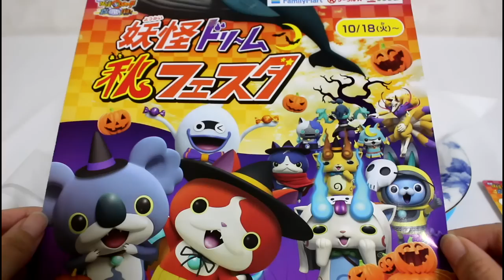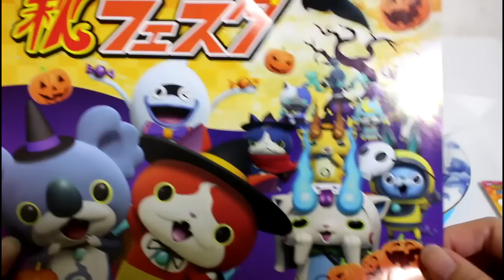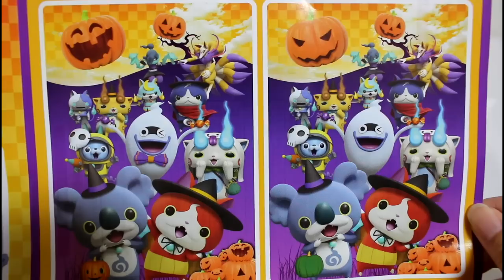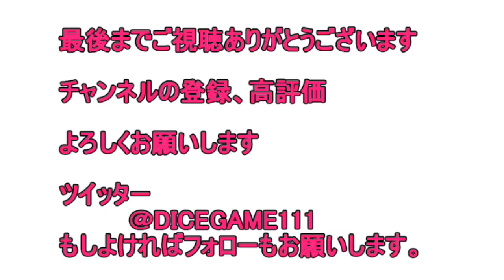トムニャンとジバニャンが中華まんになっちゃった？！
限定のトムニャンとジバニャンの中華まんとってもかわいい！